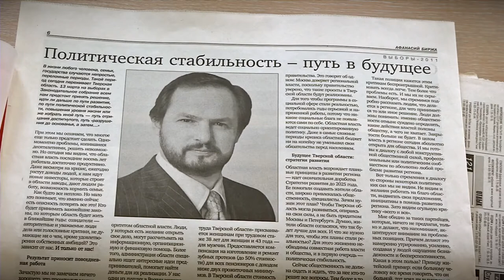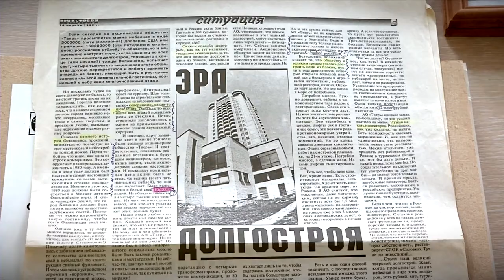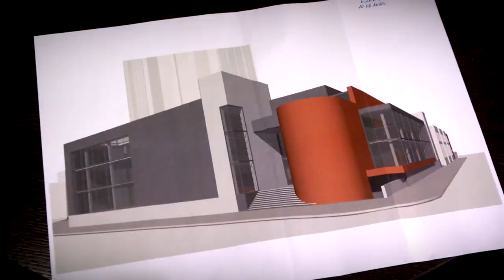30-летний юбилей ООО «Тверь»